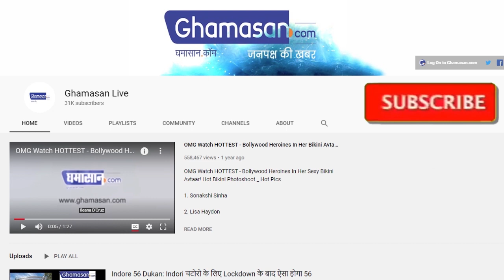Solar Eclipse 2020: क्या 21 जून के Surya Grahan से खत्म हो जाएगा कोरोना ? वैज्ञानिक का बड़ा दावा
21 जून को लगने वाला है सूर्य ग्रहण
चेन्नई के वैज्ञानिक ने किया ऐसा दावा